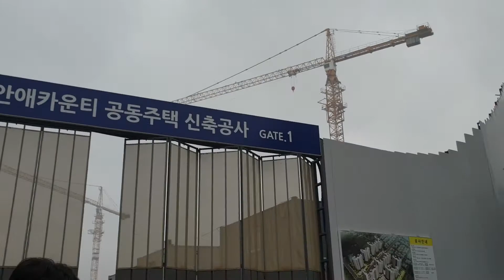원주아파트 단계동 양우내안애카운티 현장 앞에 나와 있습니다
단지 주변으로 동네가 형성되어 원주 시내권이라고
볼수 있으며, 단구동은 미니 신도시라고 보시면
좋을것 같습니다. 향후 시세차익도 고려해볼수 있는
현장 입니다.

현재 1천 초반대 계약가능
2019년 초에 현장을 찍고 2020년 1월 현장 찍은

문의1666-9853